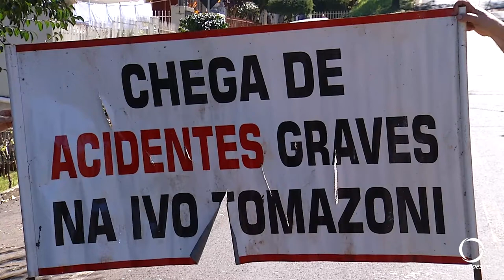Caminhão derruba poste na rua Ivo Tomazoni em Pato Branco